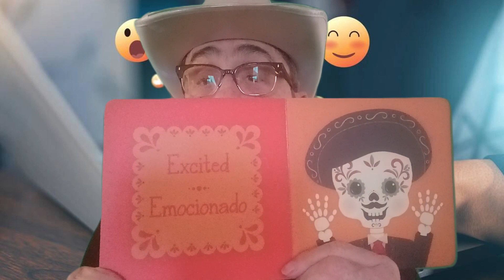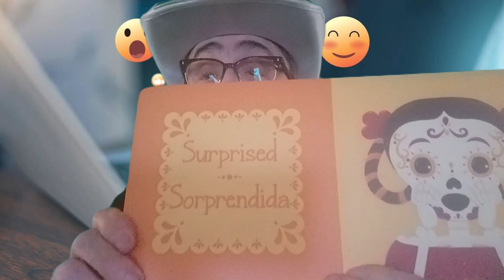La Catrina *** Beginning Spanish Fun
First Spanish/English With Grandpa Ken